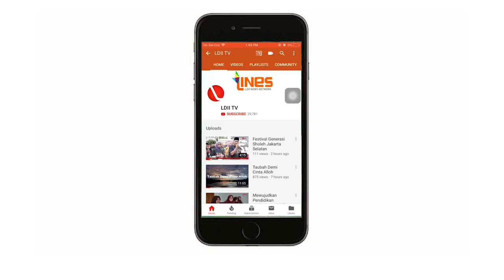LDII TV : SURAH AL-MA'ARIJ Ust M. IVAN AULIA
Bacaan Al Quran Surah Al Maarij Oleh Ust M Ivan Aulia